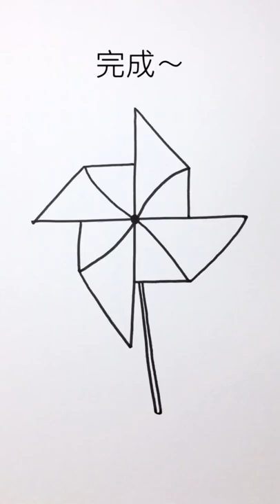Drawing Picture - Draw a pinwheel